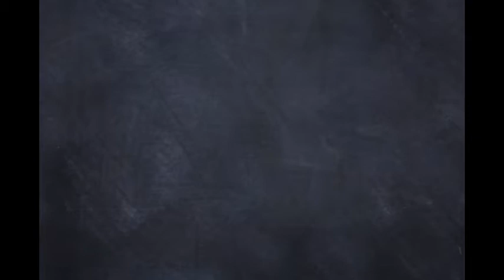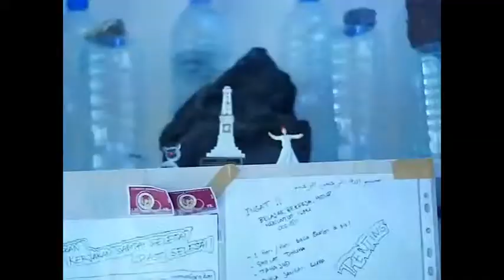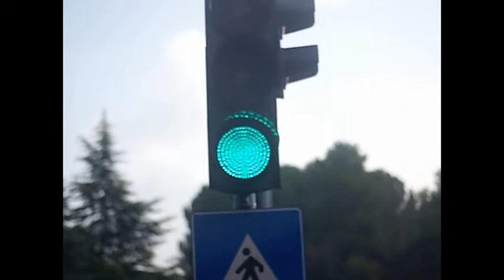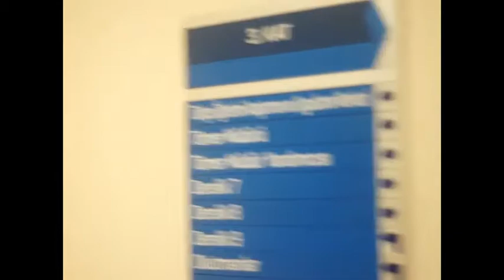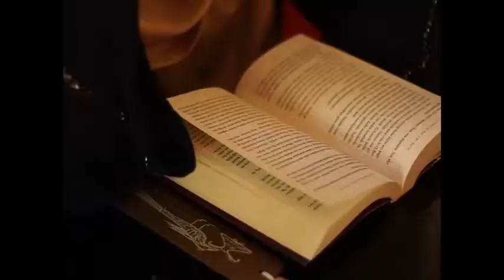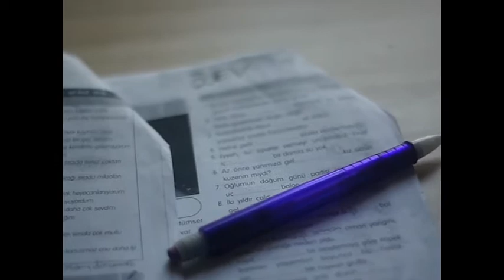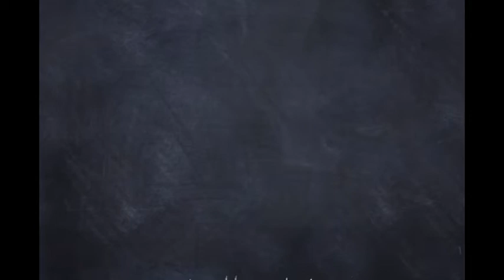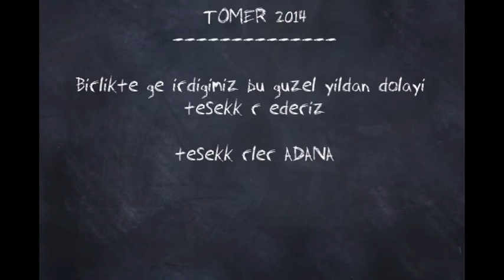Kısa filmi: Tömer Caliskan vs Tembel insanlar var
It is my first homework on Tomer Adana BTU.I made it that 3 days with other video (You can see other tube after it).The video told story about our student activity when day by day student went to university. The other story told activity student in dormitorys.
This video just Homework.Enjoy
Thanks to :
Levent Yüksel-Hayat Zaten Zor", 10:36
Believe Music
"Emre Aydin-Hoscakal", : 32:03
SME
"İrem Derici-Kalbimin Tek Sahibine",  30:58
Believe Music
DTV Haber ve Görsel Yayıncılık
All of music listed at the end of music.I used that because my Turkish Home work.I studied Turkish also from Song.